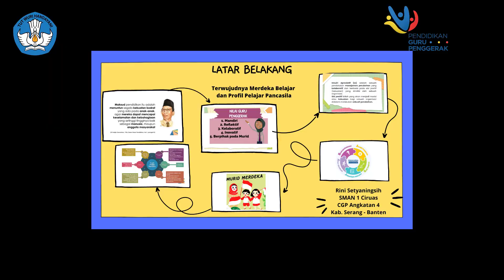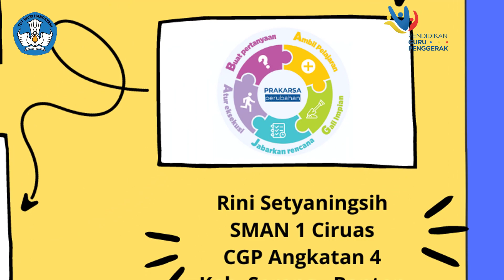AKSI NYATA MODUL 1.3 VISI GURU PENGGERAK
Video ini merupakan tugas Aksi Nyata Modul 1.3.a.10 - Visi Guru Penggerak pada kegiatan Pendidikan Guru Penggerak Angkatan 4.
Rini Setyaningsih, S.Pd., M.Pd
SMAN 1 Ciruas
Kab. Serang - Banten